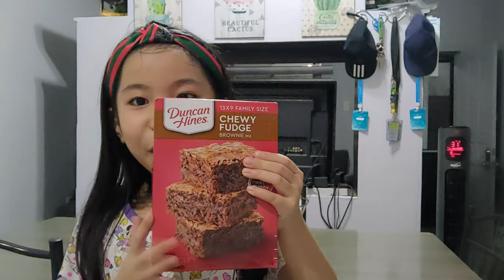Baking with Shekinah (Bake Bake, Shake Shake)